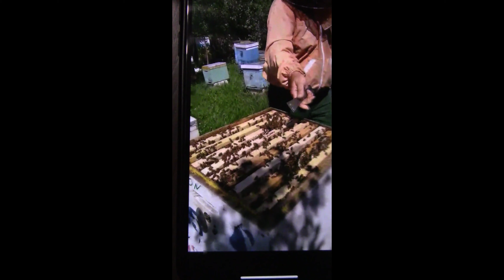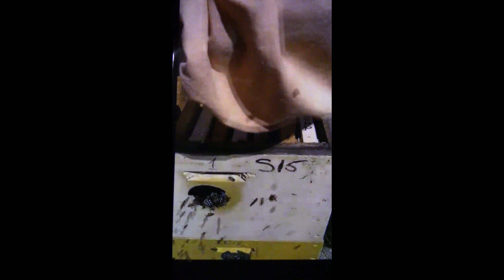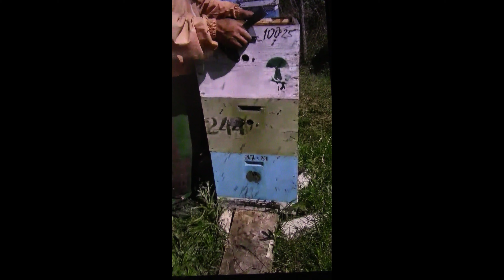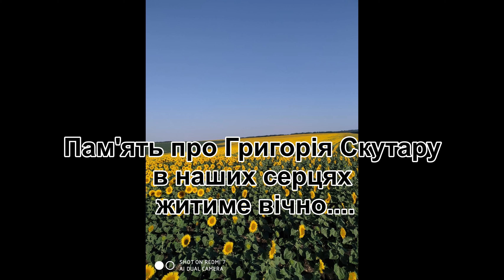Світлій пам'яті Григорія Скутару.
@Med Karpat   @user-db7fd8fl1r  @Мед Карпат
Шановні,  колеги! Напередодні Нового року після тривалого лікування  в італійській лікарні перестало битися серце відомого і всіма шанованого пасічника з Молдови Григорія Скутару.
Будучи палким захисником карпатських бджіл, їх чистопородного розведення, Григорій глибоко знав  і надзвичайно тонко відчував особливості біології наших бджіл, завдяки чому вмів досягати неперевершених результатів продуктивності бджолиних сімей.
Співпрацюючи з більшістю відомих маткарів Закарпаття, Григорій Скутару був об’єктивним опонентом і водночас порадником, відмінним тестером і успішним менеджером, щирим і відкритим колегою, товаришем і другом багатьом з нас.
Але найбільшим другом він назавжди залишиться нашим карпатським бджолам через вагомий позитивний слід своєї праці, публічних виступів, навчань тисяч пасічників і в  Молдові, і в Румунії і в Україні і в інших країнах Світу, де висока оцінка нашим карпатським бджолам завжди була на першому місці.
Григорій Скутару в нашій пам’яті і в наших серцях назавжди залишиться взірцем справжнього ПАСІЧНИКА від БОГА, ЛЮДИНОЮ З ВЕЛИКОЮ ДУШЕЮ І ДОБРИМ СЕРЦЕМ,   ЛЮДИНОЮ-ЛЕГЕНДОЮ!